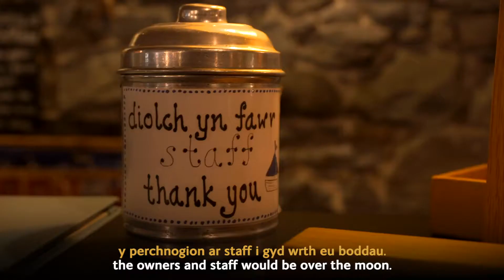Enillydd Cyflogwr Bach y Flwyddyn / Small Employer of the Year Winner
ENILLYDD! 🏆Llongyfarchiadau Gwesty'r Harbourmaster Enillydd GwobrauPrentisiaethau Cymru, Cyflogwr Bach y Flwyddyn ! 👏🎉

WINNER! 🏆Congratulations to Harbourmaster Hotel - Small Employer of the Year winner! 👏🎉